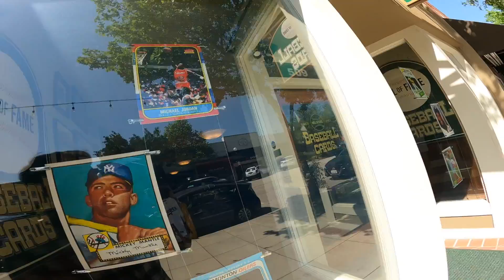Lets Ride and Keep Our Spirits High | Harley Davidson Iron 883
It was a tough week for us because we had a rider down. It was during the Neptunes Net ride, so I decided to delay putting out the video. Enjoy this video instead where I ride to Pasadena for some sushi with a friend I haven't seen in a long time.

Ride safe, wear your kevlar, stay alert, and drink that koffee. But most of all, enjoy the ride.

My Harley Davidson Sportster Iron 883 Upgrades are below.

Arlen Ness Big Sucker Air Cleaner

Vance and Hines FP3 FuelPak Tuner (66005)

Progressive 412 Shocks (412-4063B)
(11.5" standard - the ones I have)
(12" heavy duty)

DK Customs Tank Lift Kit
* choose the F-6 relocation if you want the key relocated under the seat  frame area instead of on the engine bracket. I mentioned this in the video about vibrations...

EZ Fuse Tape (You only need 1 pack for the tank lift wires)

LED Headlight by 4X4FLSTC
(without daytime running light)
(with daytime running light)

Swingarm Bag for Sportsters by Dowco Willie & Max (59778-00)

Energy One Performance Clutch Plates

James Primary Cover Gasket

Mag-Mate Bendable Magnet tool

Mobile 1 V-Twin Synthetic Motorcycle Oil (6 pack)

Alpinestars Gloves

Bell Qualifier DLX Full Face MIPS Helmet (Matte Black):

Torx Bit Socket Set (3/8 in and 1/4 in Drive Set)

Loctite Threadlocker (Blue 242)

POV filmed with GoPro Hero9 Black

PowerDeWise Lavalier Microphone

Wind Screen for Lavalier Mic